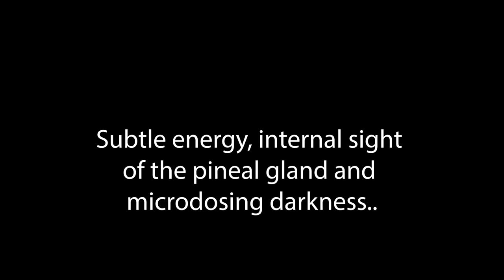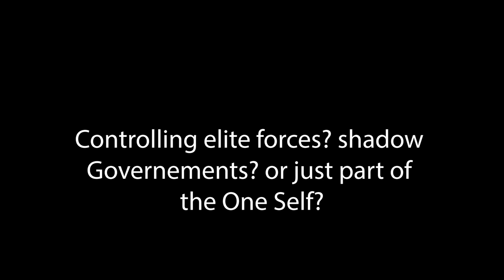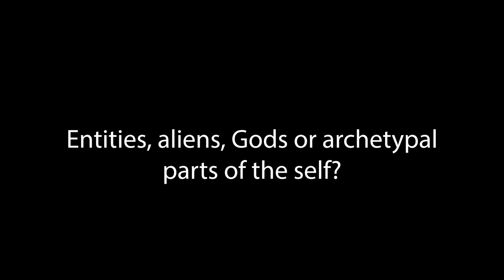Talk with @Ben Joseph Stewart about Spirituality | The pineal gland | micro-dosing darkness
Talk with  @BenJosephStewart   about Spirituality | The pineal gland | micro-dosing darkness and more. Namaste welcome to Shaman's Shed. Today I am honoured to be talking with a personal hero of mine Benjamin Joseph Stewart. I first saw his documentary Kymatica just over a decade ago and was not only blown away, but experienced many synchronistic events in unison with this outstanding piece of work. He is a film maker, musician and podcast host. He has created incredible documentaries such as Esoteric agenda, DMT Quest and many more. More recently he has been the narrator, producer and researcher for popular Gaia TV documentaries Psychedelica and Limitless. An  honour to welcome Ben to the Shed.

00:00 Start
01:14 Ben's Story
19:08 Subtle energy, internal sight of the pineal gland and micro -dosing darkness
31:23 Elite Forces, shadow Governments or just the self?
01:03:32 Entities, aliens, Gods or archetypal parts of the self?